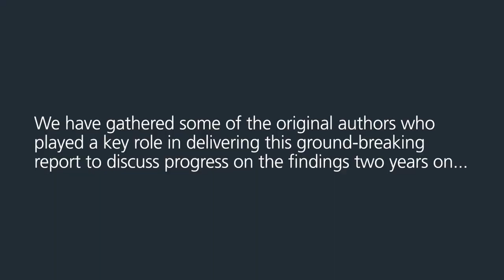The Topol Review 2 years on: Roundtable discussion with Topol Review Board Members – part 2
Part 2 of a discussion chaired by Professor Lionel Tarassenko with Professor Berne Ferry, Professor Rose Luckin, Elizabeth Manero, Harpreet Sood, Patrick Mitchell and Henrietta Mbeah-Bankas.

It has been said that, following the pandemic, remote monitoring is here to stay - the panel discuss the benefits of remote monitoring for patients and staff.

Elizabeth Manero participated in the Topol Review as a member of the Health Education England Patient Advisory Forum.